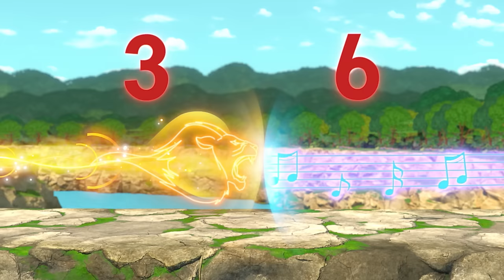Blaze et les Monster Machines | Marathon Crusher & Pickle contre Blaze ! | 1 heure | Nickelodeon Jr.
Crusher et Pickle forment le meilleur duo ! Ils vivent les moments les plus fous, comme trouver des hamburgers ou des bananes géantes dans l'espace !

Regardez d'autres vidéos de Pat Patrouille, Dora, Blaze et les Monster Machines, Blue et ses amis, Bubulle Guppies et Baby Shark, en tout temps et en tout lieu, ici sur Nickelodeon Jr. France !